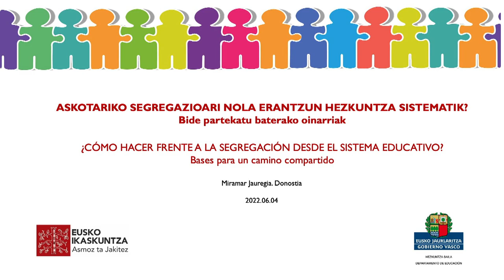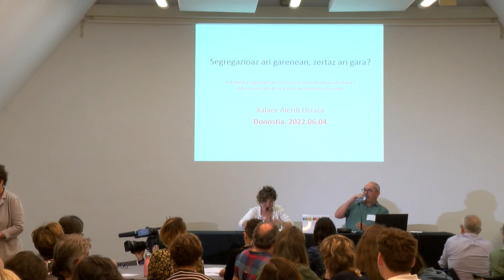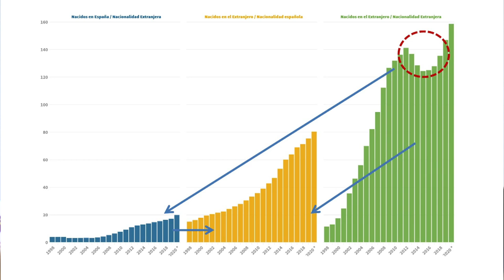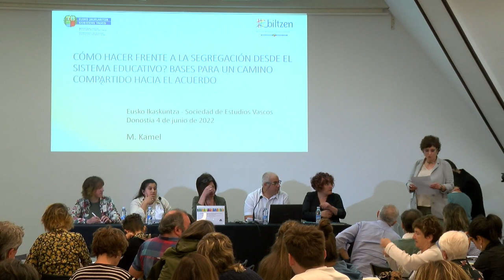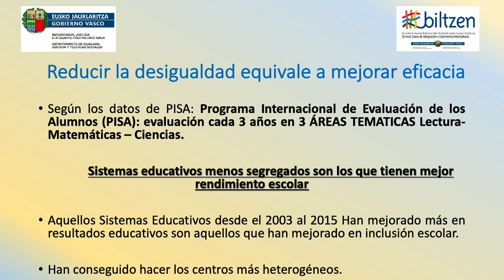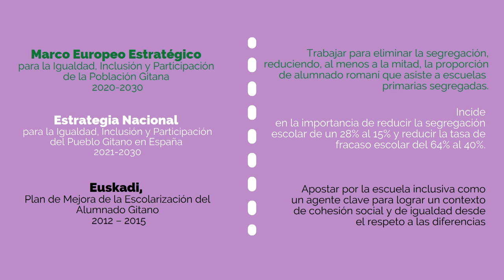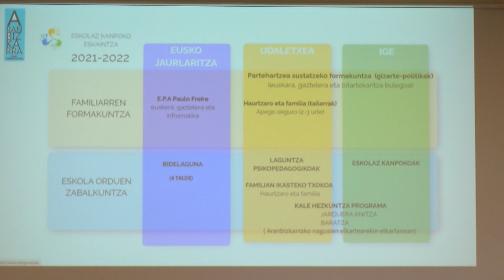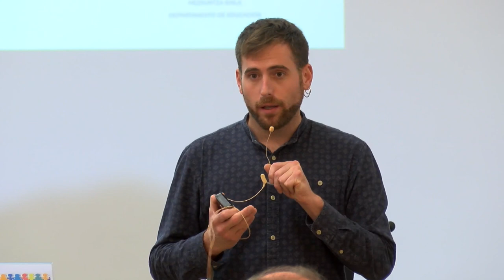Askotariko segregazioari nola erantzun hezkuntza sistematik?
Askotariko segregazioari nola erantzun hezkuntza sistematik? Adostasunerako bide partekatu baterako oinarriak
¿Cómo hacer frente a la segregación desde el sistema educativo? Bases para un camino compartido hacia el acuerdo

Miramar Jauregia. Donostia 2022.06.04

Segregazioari aurre egiteko neurriak hartzea da gizarte aurreratu gisa dugun erronkarik nagusienetako bat. Herri ikuspegi batetik adostasunak lantzea funtsezkoa izango da eta, horretarako, konfiantza sareak josteko guneak sortzea garrantzitsua izango da.
Eusko Jaurlaritzako Hezkuntza Sailarekin batera gaian sakontzeko irekitzen dugun foro partehartzaile honekin, gizartearen ahotsa(k) jasotzea nahi dugu adostasunerako bide partekatu baterako “dekalogoa” eta erantzun proposamenak jasotzeko helburuarekin.

La adopción de medidas para hacer frente a la segregación es uno de nuestros principales retos como sociedad avanzada. Trabajar los acuerdos desde una perspectiva de país será fundamental y, para ello, será importante crear espacios para la generación de redes de confianza.
Con este foro participativo que abrimos en colaboración con el Departamento de Educación del Gobierno Vasco para profundizar en el tema, queremos recoger la (s) voz (es) de la sociedad con el objetivo de recoger un decálogo y propuestas de respuesta para un camino compartido hacia el acuerdo.